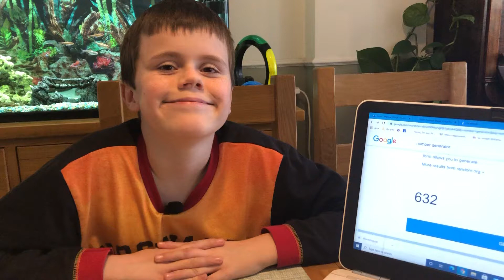Mental arithmetic fun - Bonus episode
See if you can spot the one I got wrong.